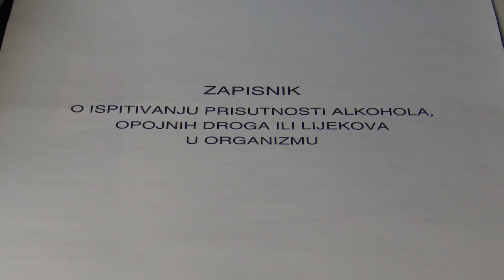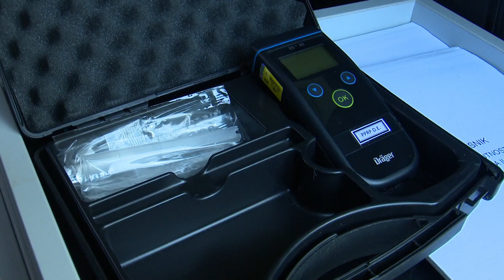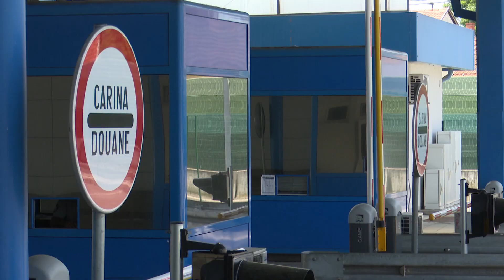SBTV - DNEVNIK - ALKOHOL KRIVAC ZA DOGAĐAJE - 06.05.2024.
Alkohol je na nažalost i dalje postojeći problem u prometu, a ponekad i izvan kolnika. Upravo nam je to potvrdio prošlotjedni rad policijskih službenika, točnije, kada su u Podvinju uočili više osoba koje su pod utjecajem narušavali javni red i mir. Više detalja u nastavku.

DNEVNIK SBTV-a | PON-PET | 20:00 i 22:00